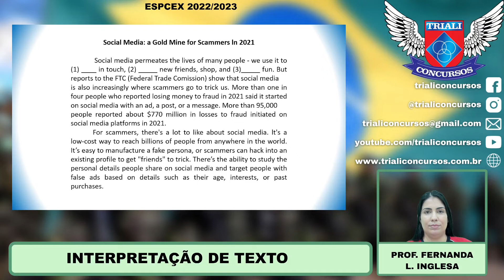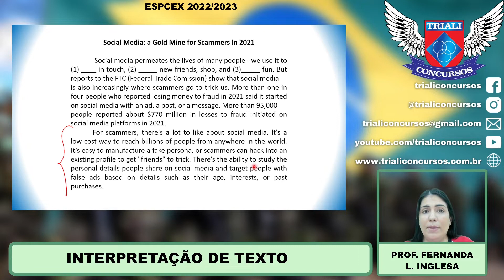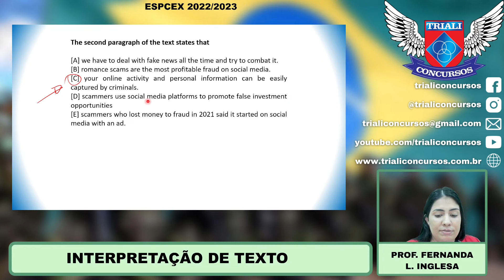PROVA ESPCEX 2022/2023 - INGLÊS - INTERPRETAÇÃO DE TEXTO 01 - PROF FERNANDA.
Acompanhe: Concurso EsPCEx e ESA: PROVA ESPCEX 2022/2023 - INGLÊS - INTERPRETAÇÃO DE TEXTO 01 - PROF FERNANDA.